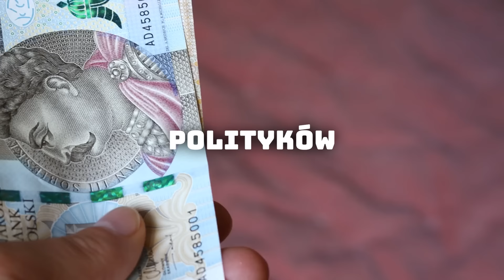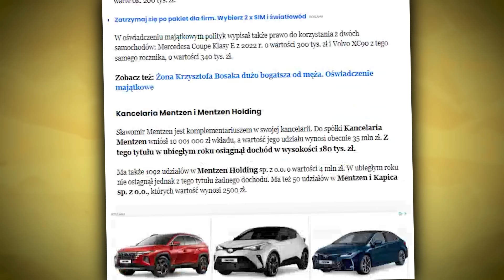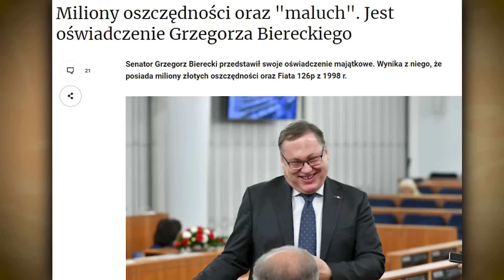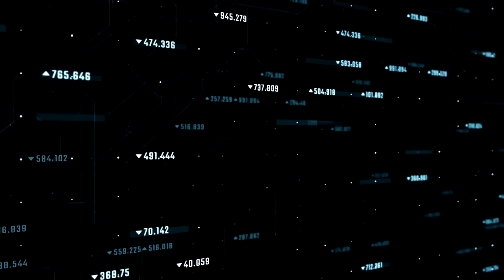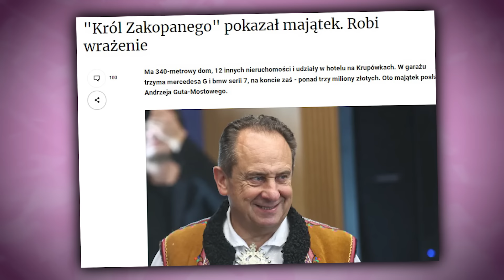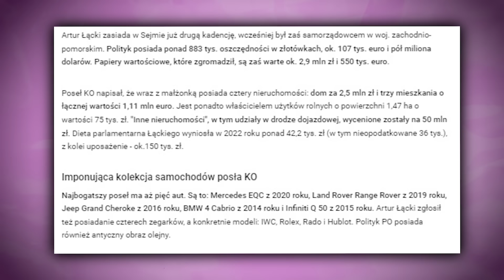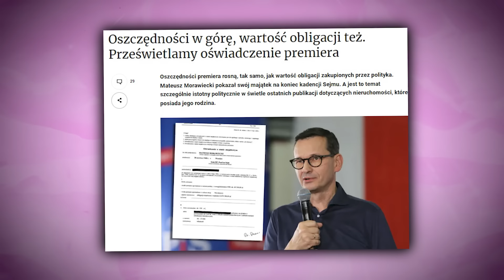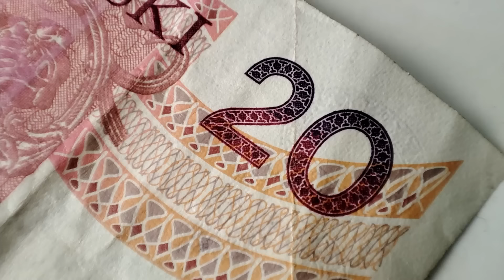5 Skandalicznie Bogatych Polityków w Polsce. Mentzen To BIEDAK!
5 Skandalicznie Bogatych Polityków w Polsce. Mentzen To BIEDAK!

Politycy, ich majątki i droga do bogactwa to temat, który zawsze wzbudza zainteresowanie. Od Sławomira Mentzena, który zgromadził niezłą fortunę dzięki swoim biznesowym zdolnościom, poprzez Grzegorza Biereckiego z Prawa i Sprawiedliwości, który dorobił się znaczących zysków z różnych źródeł, po Andreja Gut-Mostowego, mającego imponujące nieruchomości i inwestycje turystyczne. Nawet najbogatszym politykiem obecnej kadencji, Arturem Łąckim z Koalicji Obywatelskiej, nie brakuje kontrowersji. A jak wypada Mateusz Morawiecki, premier Polski? Jego ostatnie oświadczenie majątkowe pozostawia pewne pytania bez odpowiedzi. Kto więc naprawdę czerpie największe korzyści z politycznej kariery? Oceńcie sami i podzielcie się swoimi przemyśleniami w komentarzach! Nie zapomnijcie również o łapkach w górę i subskrypcji, żeby być na bieżąco z naszymi materiałami!